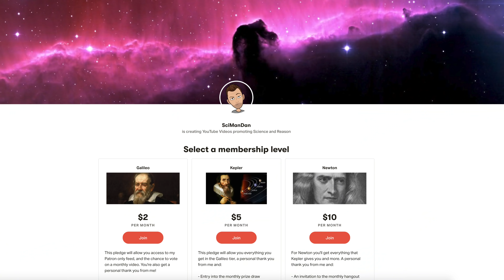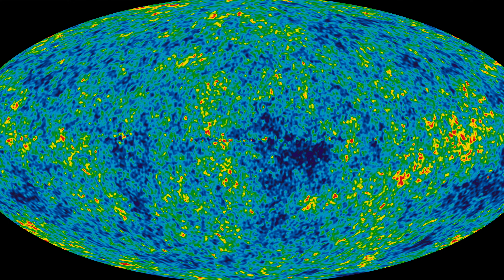Has the Big Bang been Debunked?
Welcome to another Tinfoil Tuesday where today Matt Powell OFFICIAL claims to have 3 questions that debunks the big bang theory. Shall we listen to his questions then? Go on then, why not...

Huge thanks to the Patrons for voting for todays video. If you want to get involved with that then here is the link:

See you all tomorrow for Episode 4 of the SciManDan Show!